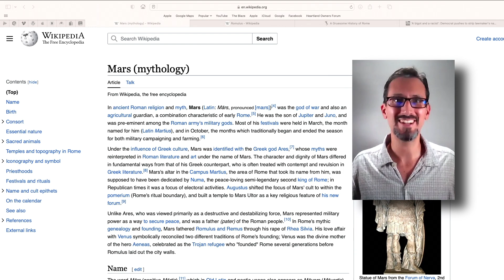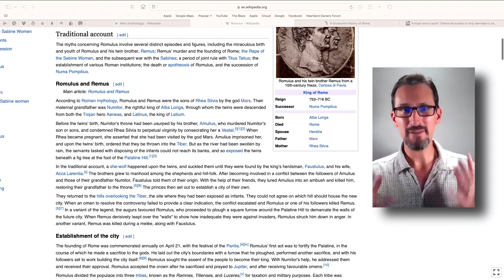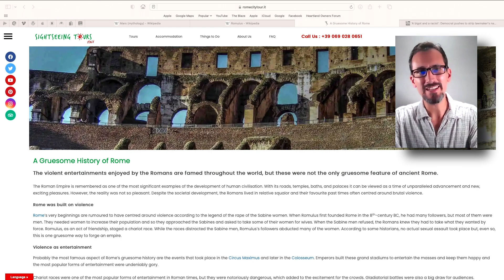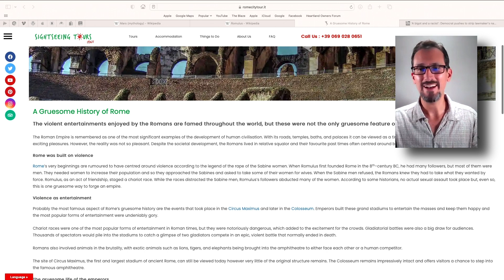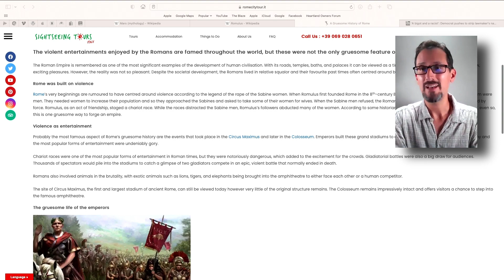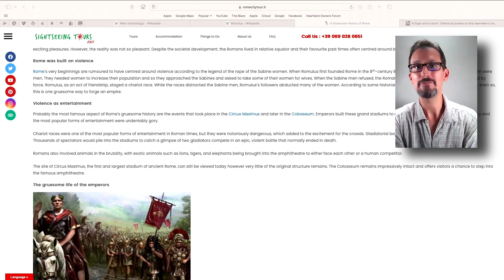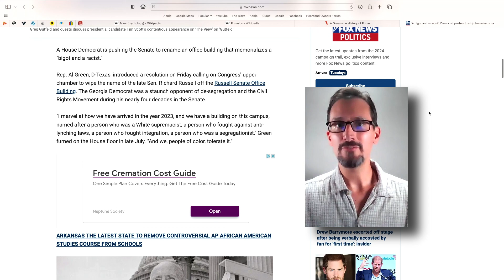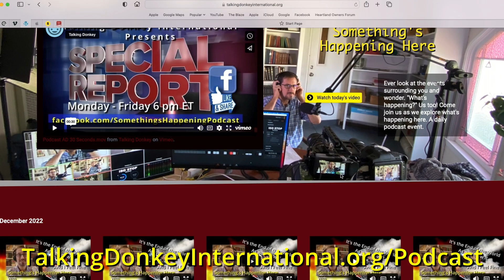8/29/23 Roman Roll Call "What’s In a Name?" part 2 S3E4p2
“Roman Roll Call”
It’s not uncommon in works of fiction for characters to be named something reflective of their personalities, occupations, or dramatic arc. “Max Danger” comes to mind, or “Maverick,” or “Neo” from the Matrix. “Doctor Evil” is a spoof on this concept. It’s so common in fiction that it may seem strange to think it happens in the real world, too! Think of Francine Prose the novelist, or Jules Angst the psychiatrist who specializes in anxiety disorders. At Something’s Happening Here, we firmly believe that names carry a spiritual power, whether we believe it or not, and on today’s show we aim to demonstrate why with a combination of history and prophecy. So be careful what names you assign to things, because you may just be prophesying the future of that thing. Sound crazy? We’ll see! Welcome to today’s show, called “Roman Roll Call.”

All week on Something’s Happening Here’s fourth episode of Season Three, we are exploring the power and significance of names: historically, prophetically, even artificially.